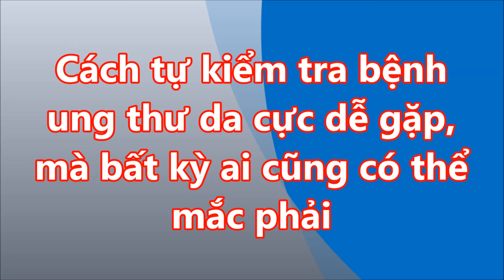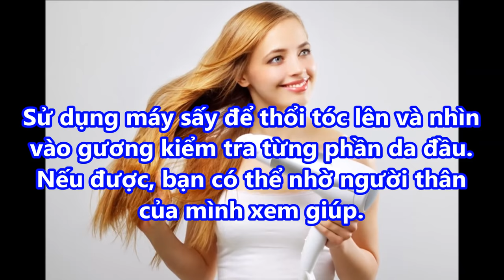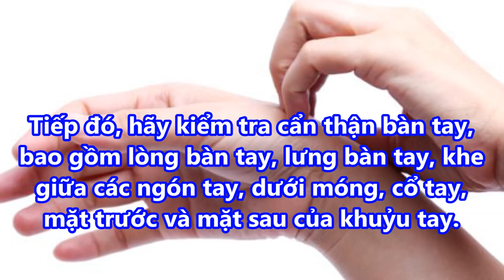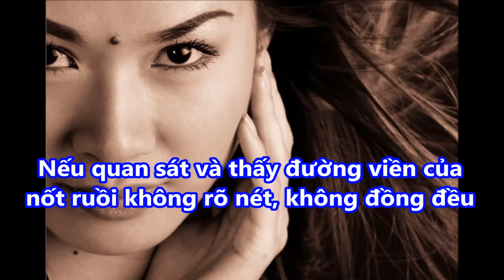Cách tự KIỂM TRA b.ệ.n.h U.N.G T.H.Ư D.A cực dễ gặp mà bất kỳ ai cũng có thể MẮC PHẢI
-  99% phụ nữ “điên cuồng” đi mua oxy già về trị mụn, dưỡng da, làm trắng răng sau khi phát hiện công dụng: